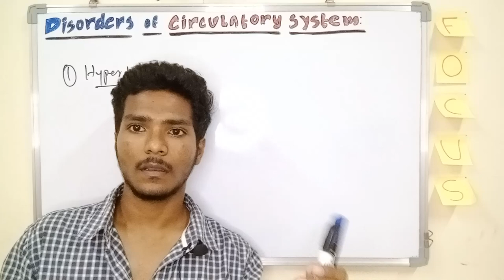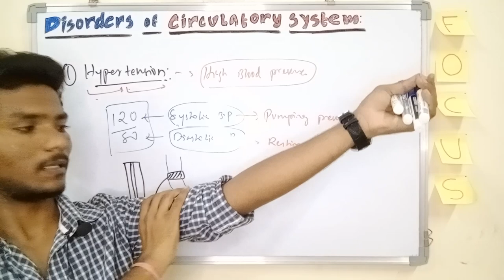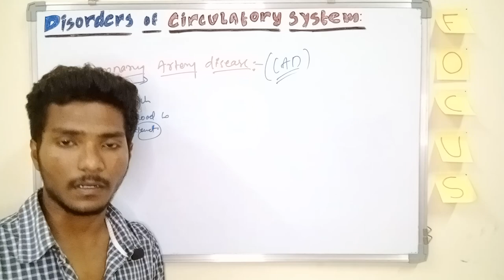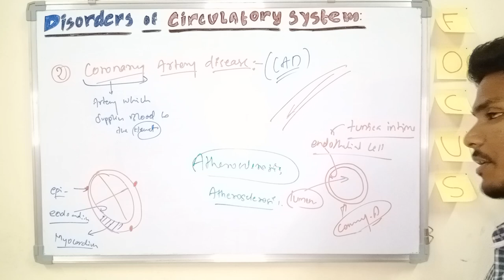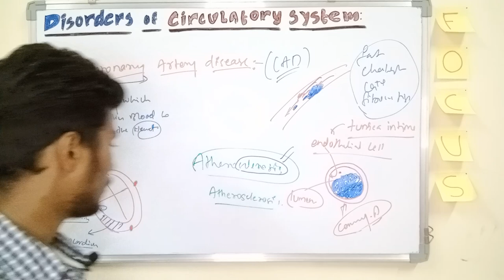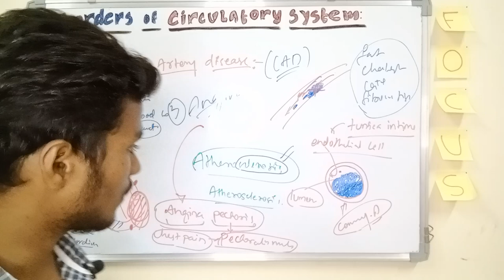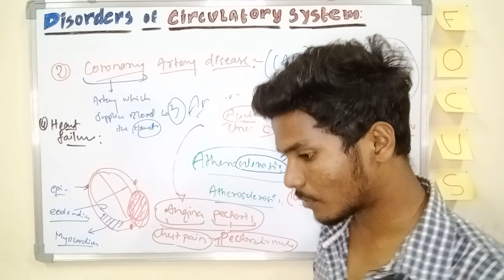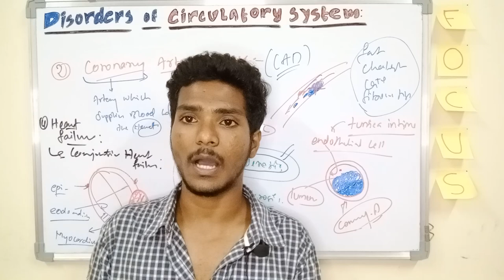DISORDERS OF CVS🫀🫀( HYPERTENSION,BP measuring, HEARTATTACK, ANGINA,HEART FAILURE)neet2024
this video is such a intresting and knowledge filled with in . I discussed about the blood pressure and their disorder, angina pain or we can say chest pain , coronary artery disease whitch is mainly caused because of atherosclerosis that can lead to myocardial infraction or heart attack,and the final one is heart failure, there all are the very imp emergency situations and u have to know about this..!
thank u

Easy to understand flowcharts and hand written notes.
- if u have any topic to make easy like this in a flowchart form ,then dm me that topic on my instagram page,

I will make a video and notes of that topic.

Thank u